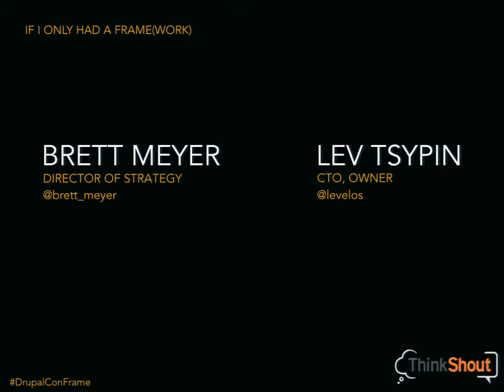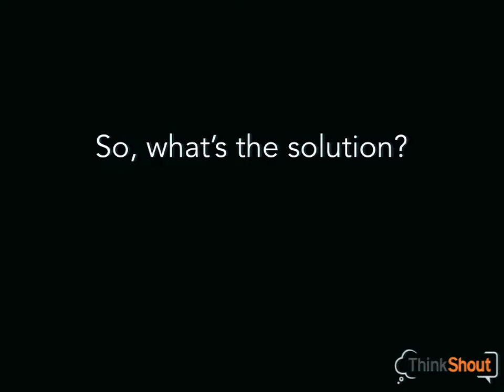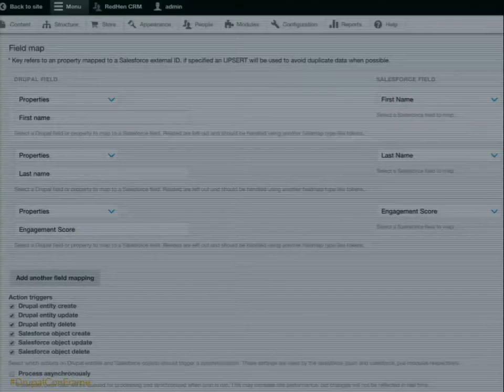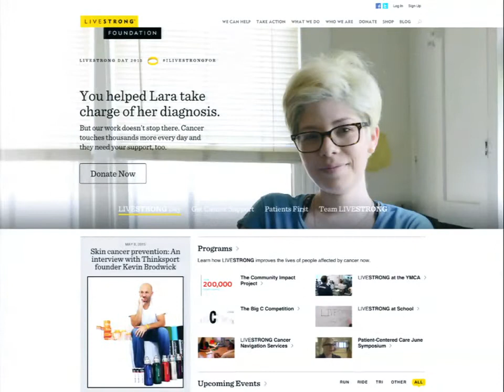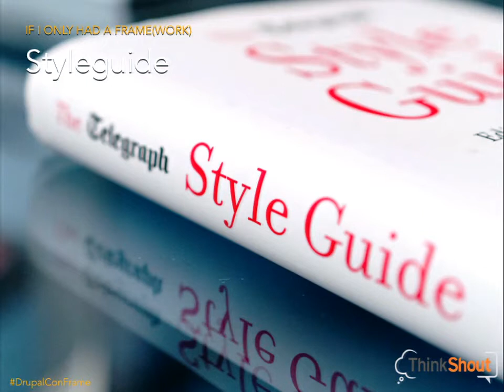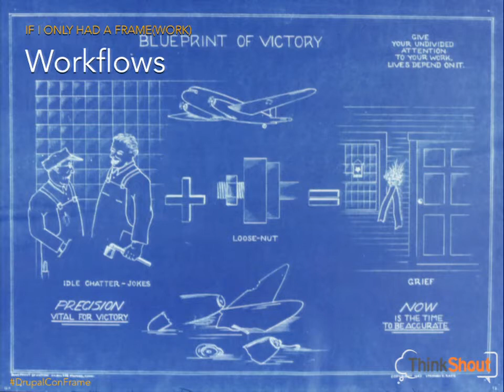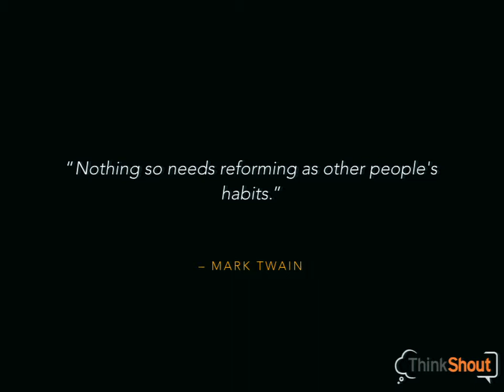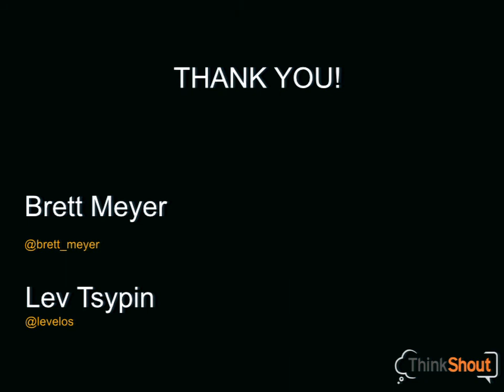DrupalCon Los Angeles 2015: If I Only Had a Frame(work)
As developers and UX designers, we're rarely afforded the opportunity to realize our vision on a single (Drupal-based) platform. Business needs and the accumulated accretions of history and technical debt dictate that many projects require us to – somehow – create a cohesive experience across multiple platforms, even when those platforms don't provide us with the extensive customization allowed by open source.

It's not necessarily a pretty job, but it's not something we can ignore. Fortunately, there are tried and true ways to streamline the process and maintain as clean a user experience as possible. Yes, even when [Insert Terrifyingly Proprietary Company Name Here] is involved.

In this session, we'll cover:

Requirements Gathering: What systems are in play?
Design: How can we create resuable components?
APIs: Can we hide the 3rd-party systems altogether?
Compromise: How can we convince clients to put users first?
Governance: What are the human systems we need to consider?
Post-launch: How can we prevent fragmentation of the experience after we hand over the keys?
You'll leave with concrete strategies and tactics you can use right away – or adapt for your own needs.